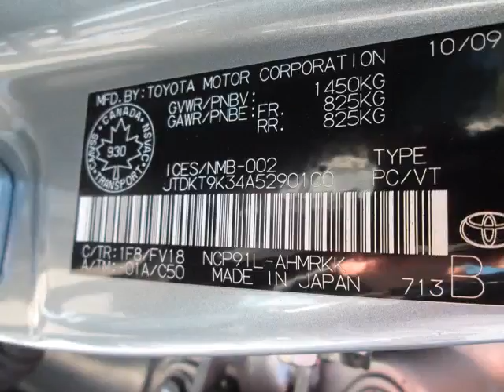Pacific Mazda - 2010 Toyota Yaris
Pacific Mazda - 2010 Toyota Yaris  176287A